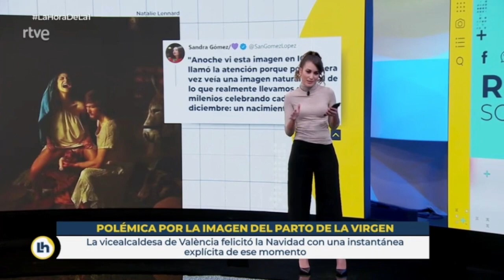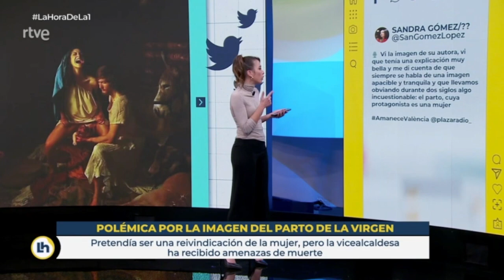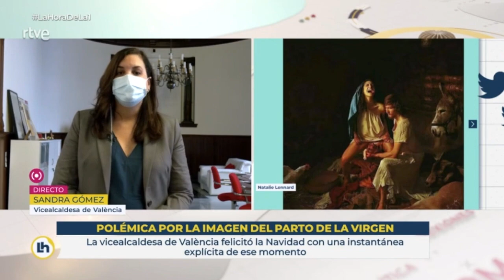Controversial Virgin Mary birth discussed on Spanish TV, La Hora de La 1, RTVE 29/12/20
Spanish politician Sandra Gomez speaks on La Hora de La 1 about her controversy sharing Natalie Lennard's graphic art on social media, piece 'The Creation of Man' (graphic Virgin Mary giving birth). La hora de la actualidad, RTVE, 29/12/20